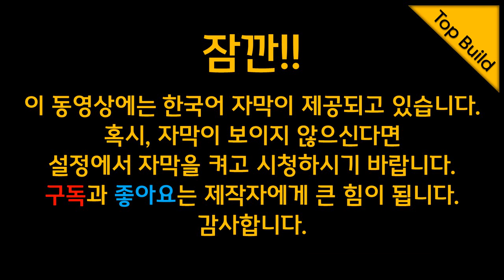DeWALT 18V 무선대패 DCP580 리뷰와 브랜드별 대패소개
디월트 18V 충전 대패 DCP580 2년 사용한 리뷰입니다.
그리고 브랜드별 충전대패를 소개합니다.